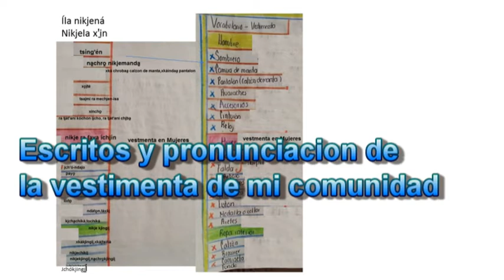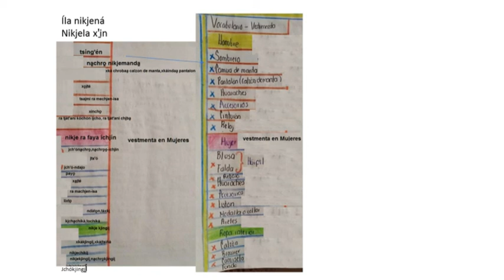vestimenta ‑MAZATECO‑ELOXOCHITLÁN‑OAXACA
Vestimenta de mi comunidad,escrito y pronunciación en mazateco